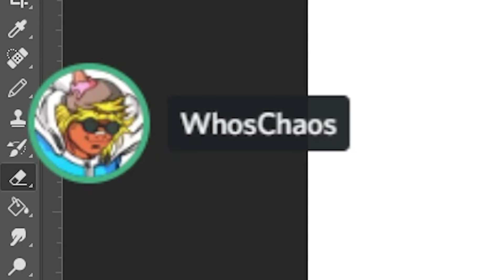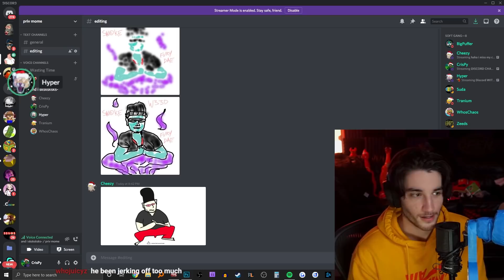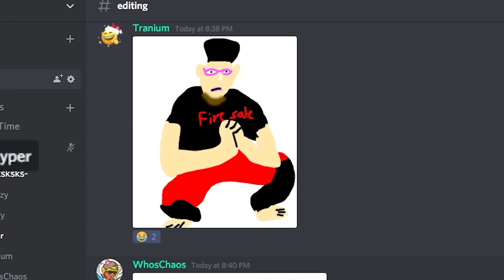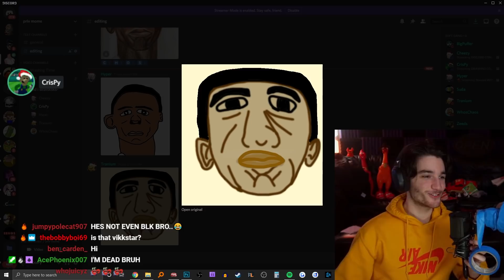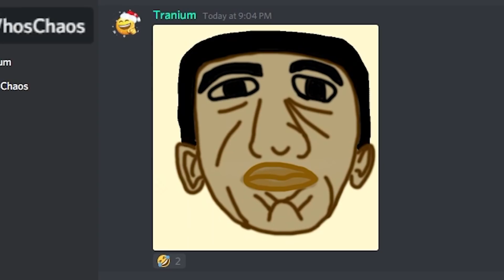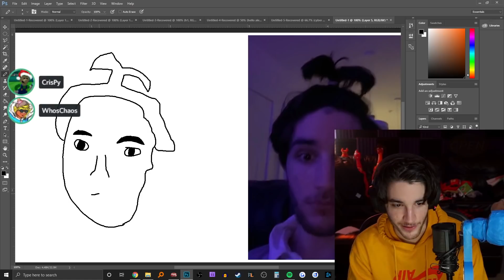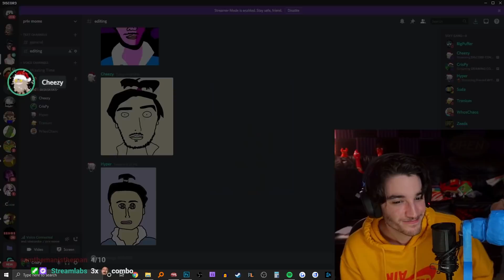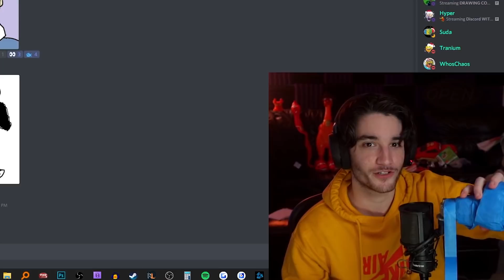We had 10 minutes to draw each other...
sub 2 @HyperNovaPuma